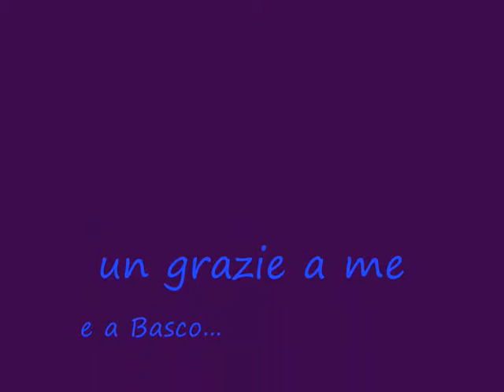fuori giri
un percorso fra i colori dell'anima, a scrutare i loro segreti